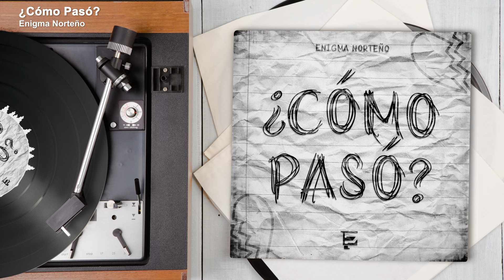Enigma Norteño - ¿Cómo Pasó? (Audio)